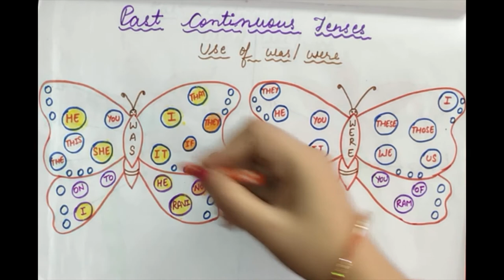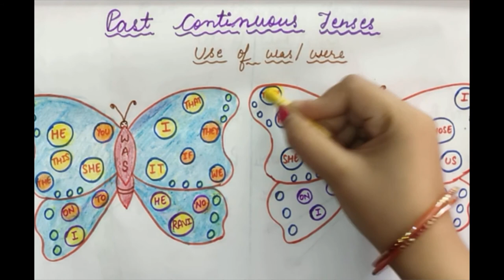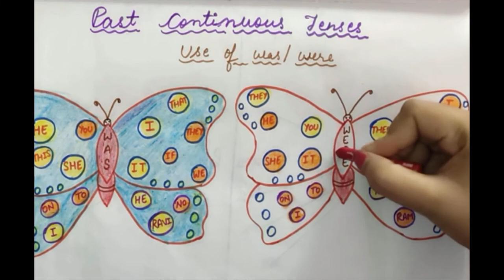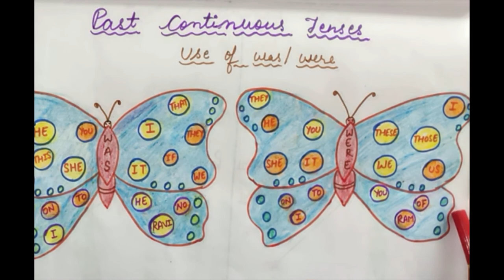Use Of Was and Were | was and were rules | Basic English Grammar - "Was" and "Were"